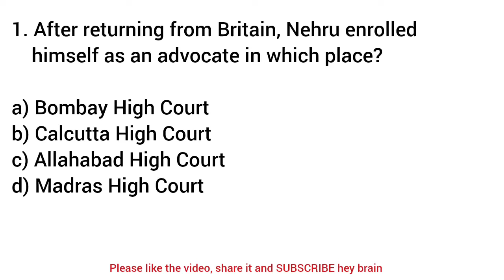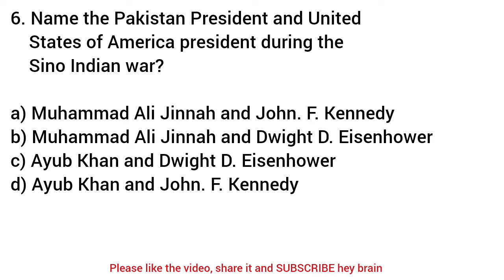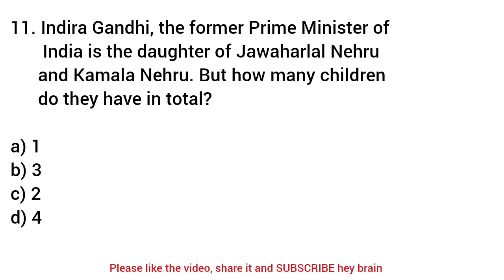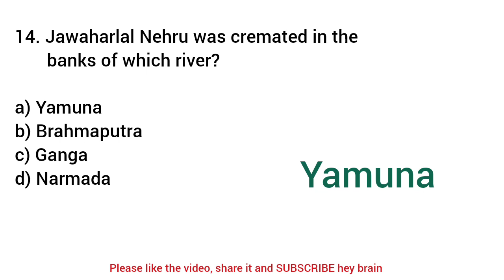Jawaharlal Nehru Quiz in English || 15 Important Questions and Answers in English || Hey brain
100 gk questions with answers in english
general knowledge questions in english
hey brain
gk mcq questions answers
simple gk questions answers in english
easy gk question answers in english
india gk questions in english
indian gk english
english gk
gk in english
world best gk in english
top gk questions in english mcq
100 english gk
gk mcq